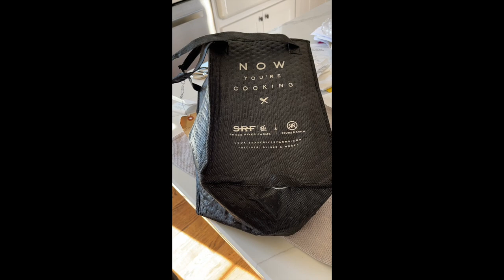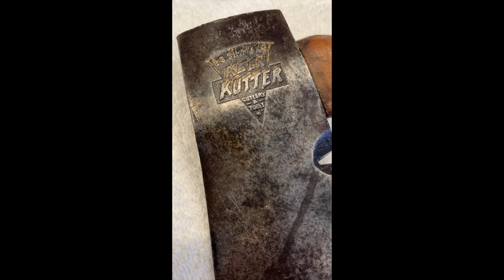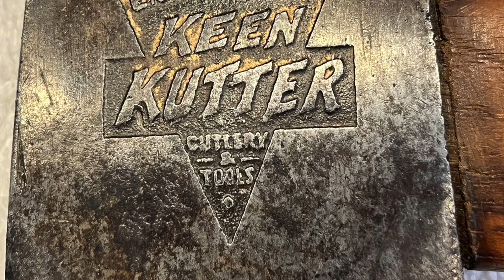Merry Christmas to Everyone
see you soon in 2023